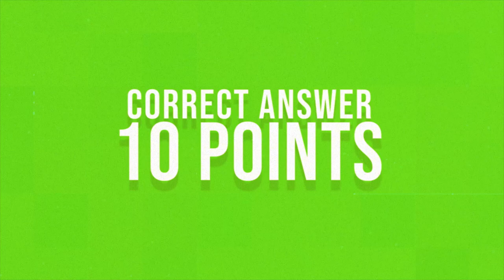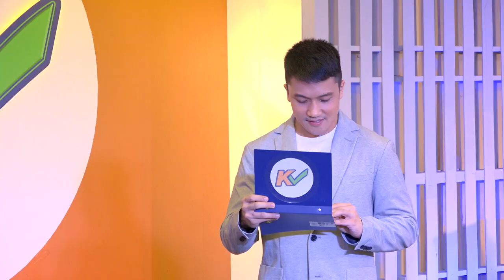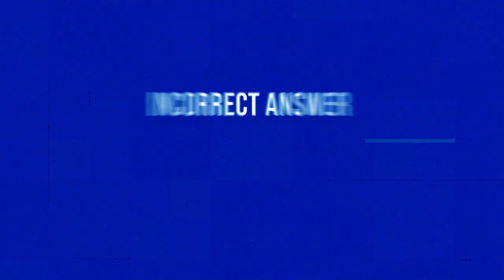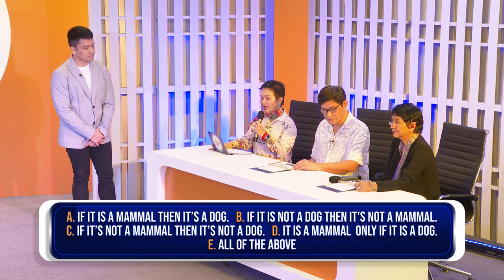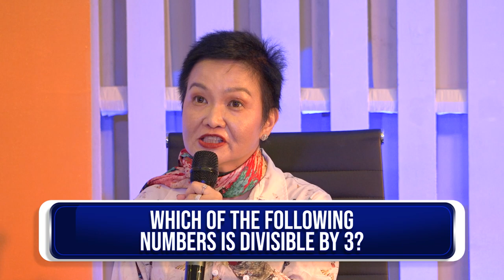KCHECK | Week 3 Episode 15